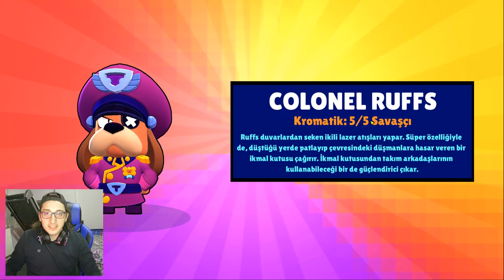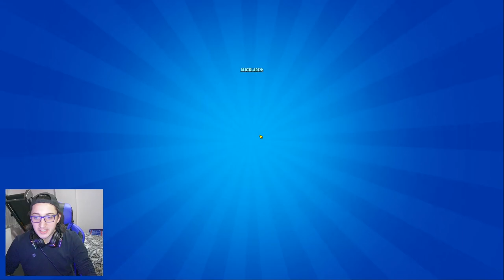RUFFS ALDIM 1 SEVİYE RANK25 YAPTIM! - SPIKE ÇIKARTTIM! | BRAWL PASS MOD ON!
Selam arkadaşlar, brawl stars oyununun en iyi videolarından biriyle karşınızdayım. Oynamasından çok editi zorladı, umarız 10bin izlenir. Hadi bakalım.